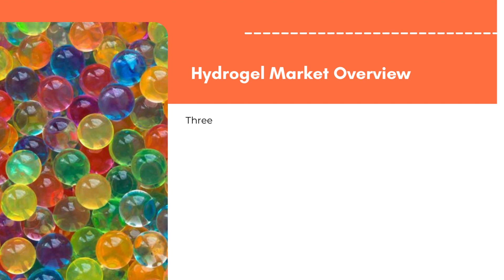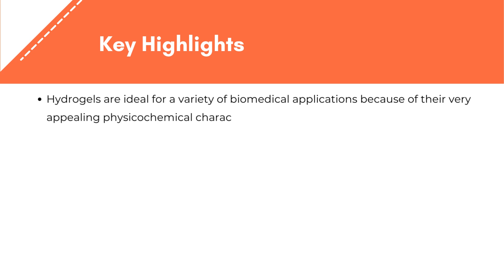Hydrogel Market | Exactitude Consultancy Reports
Hydrogel Market by Raw Material Type (Natural, Synthetic, Hybrid), By Composition (Polyacrylate, Polyacrylamide, Silicon), by Form (Amorphous, Semi-Crystalline, Crystalline), by Application (Contact Lens, Personal Care, Hygiene, Wound Care) And Region, Global Trends and Forecast From 2022 To 2029

The hydrogel market is expected to grow at 6.6% CAGR from 2022 to 2029. It is expected to reach above USD 42.5billion by 2029 from USD 23.2billion in 2020.

Segment Analysis
The Hydrogel market is segmented based on Raw Material Type, Composition, Form, Application and Region, Global trends and forecast.

By Raw Material Type (Natural, Synthetic, Hybrid), By Composition (Polyacrylate, Polyacrylamide, Silicon), by Form (Amorphous, Semi-Crystalline, Crystalline), by Application (Contact Lens, Personal Care, Hygiene, Wound Care) And Region, Global Trends and Forecast.

Based on raw material type, synthetic accounted for highest hydrogel market share in 2019. Synthetic hydrogels have long service life, high water absorption ability and high gel strength. Fortunately, synthetic polymers typically have well-defined structures that can be adjusted to provide degradability and flexibility capable of tailoring. These factors are expected to drive the demand for synthetic hydrogel forecast.